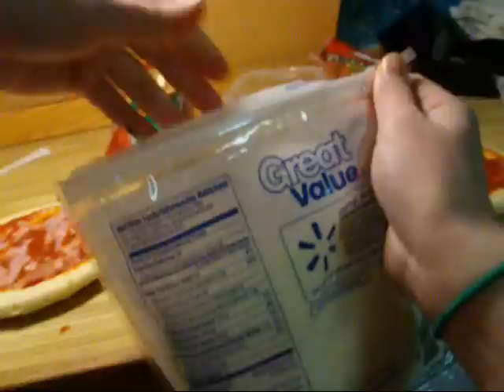Day 2 1/11/2010 The No No Square Dance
Day 2 you will get to learn how to make pizza in a dorm! yay! delicious! and who can forget the no no square dance!